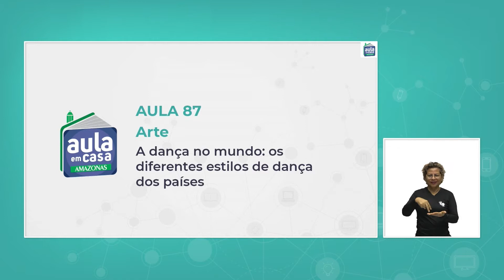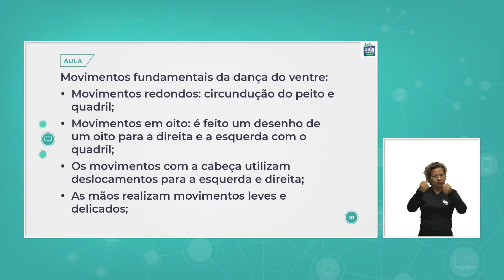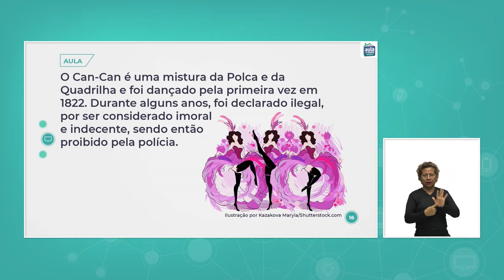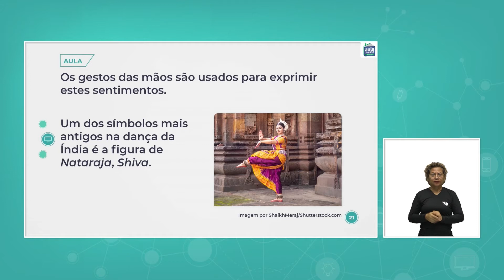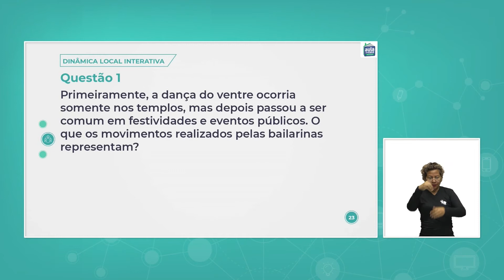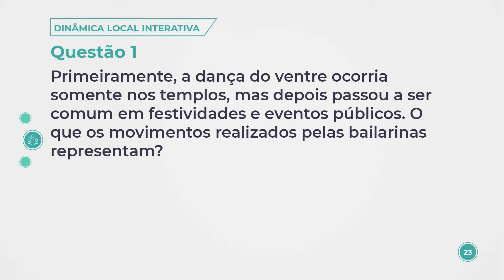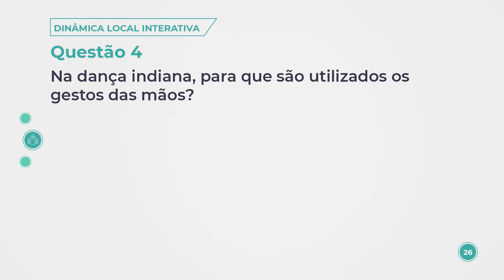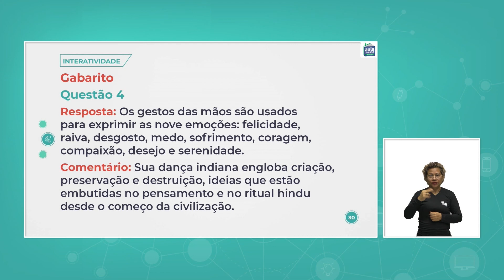Aula 87 - Arte - A dança no mundo: os diferentes estilos de dança dos países.